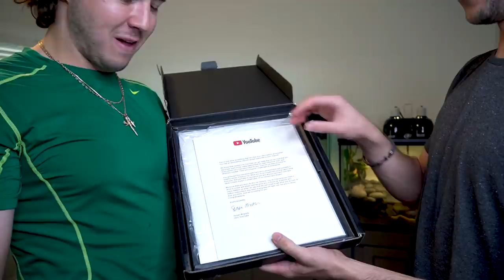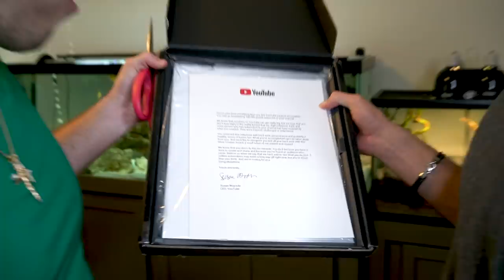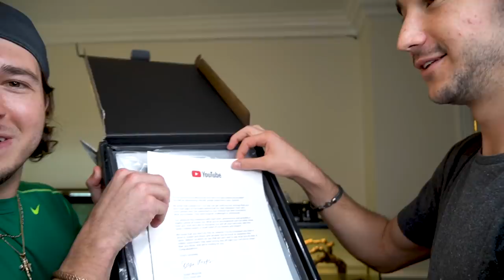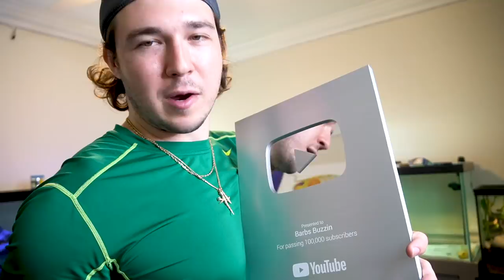New CORAL REEF TANK for My FISH ROOM!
Today we set up a new 30 gallon saltwater aquarium nano reef tank!

🔥GET YOUR LIMITED EDITION MERCH!

Whats up friends ! Welcome to the Barbs Buzzin Youtube Channel vlog! This channel is all about having fun, while posting family friendly and fun kids videos that can be enjoyed by everyone! We post a whole variety of satisfying video including challenges, pranks, and animal videos! It is our mission to entertain you guys and help brighten up your day! We hope you all enjoy our videos and we could not do any of this without you! We also love showing you guys our unbelievable saltwater aquariums, shark tanks, and other animals and fish! The daily fish keeping drama is real! Thank you all for your support! Story time!